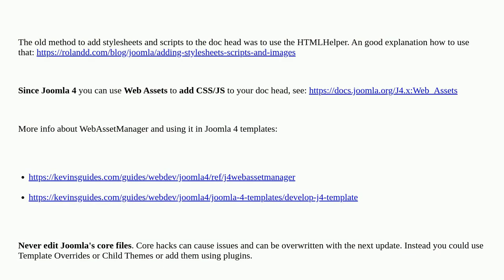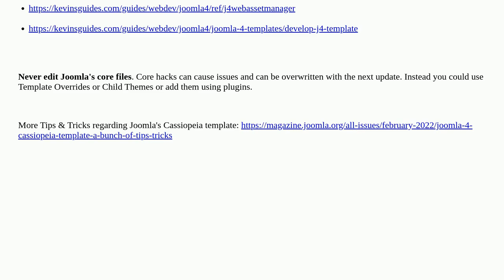Joomla 4 - Cassiopeia add JS and CSS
A special thanks goes out to the community

  custom css carousel javascript